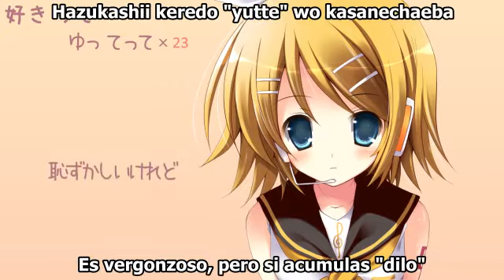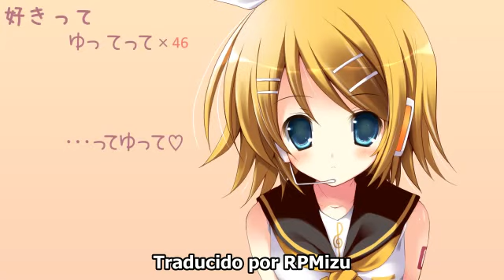[Kagamine Rin / FayP] Te-yut-te (sub español + romaji)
El video de Rin con la canción del video que subí anteriormente. No sé que append es, pero suena lindo *o*